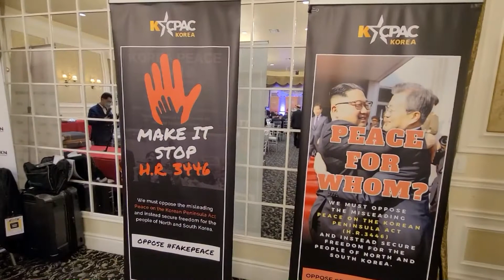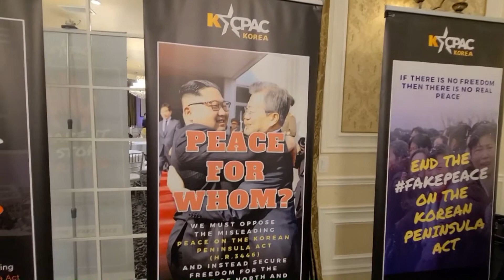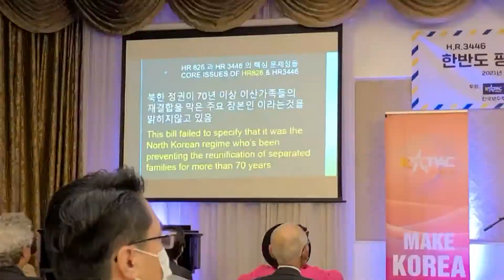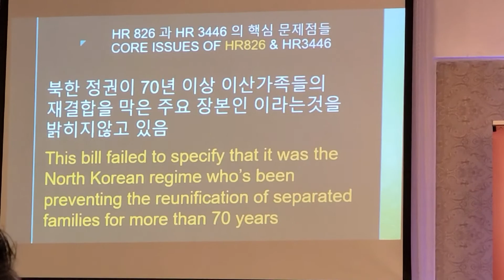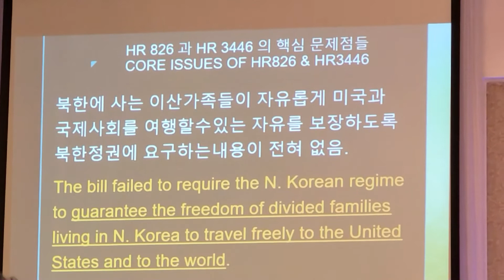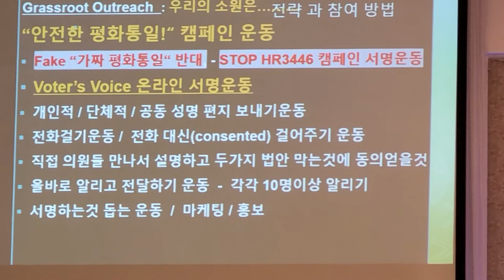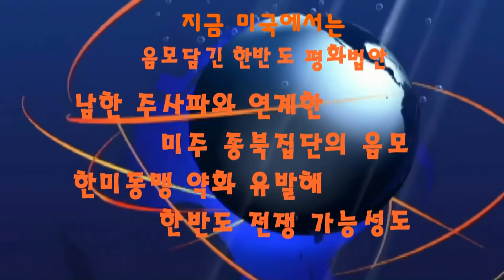음모담긴 한반도평화법안..평화아닌 전쟁 유발할수도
미 의회가 검토중인 것으로 알려진 한반도평화법안은 평화아니 전쟁을 유발할수도 있는 것으로 북한을 위한 음모가 담긴 것으로 해석되면서 이 법안을 폐기하기위한 움직임이  미국내 보수연합을 중심으로 일고있다